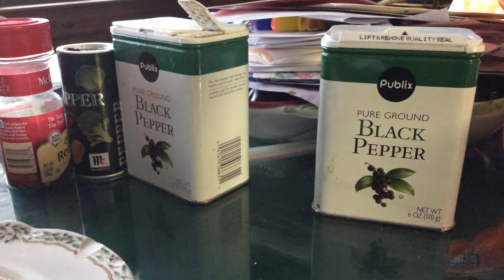Bendys birthday part 1